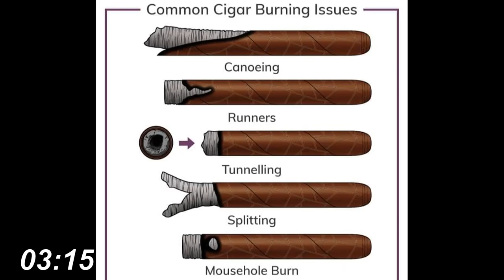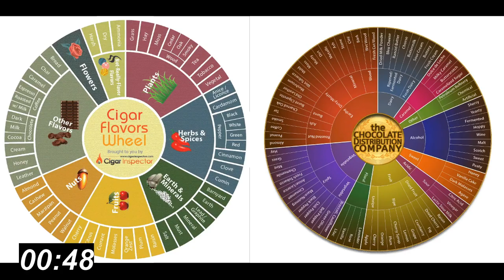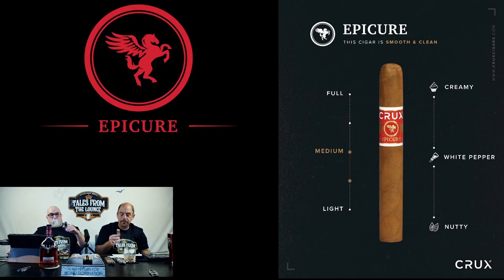Tale From The Lounge - Cigar Company Spotlight - Crux part Deux!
Join us as we take a look at Crux Cigars and what they do. See our new video setup and the logos we were unable to show you properly last time around. Catch us every Wednesday 7pm on Facebook